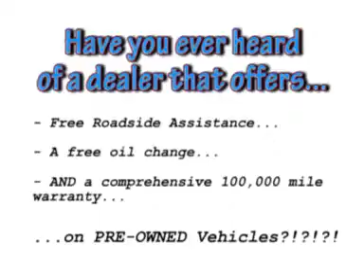SP Oct - PreOwned 3.wmv